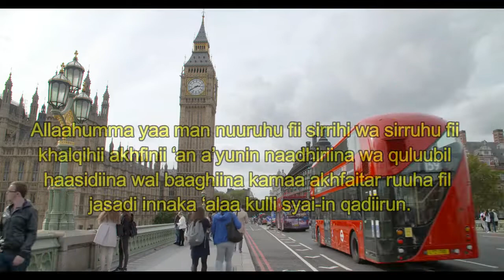DOA AGAR TERHINDAR DARI SEGALA KEJAHATAN MANUSIA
Sebelum berangkat kerja atau keluar dari rumah sebaiknya berdoa dulu sebelum berangkat agar terhindar dari segala kejahatan manusia. Kejahatan sudah menanti di luar tanpa kita ketahui.